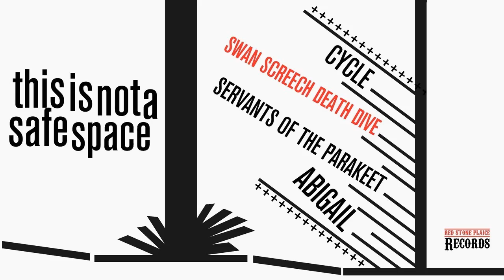Swan Screech Death Dive - I Am Your Wife!